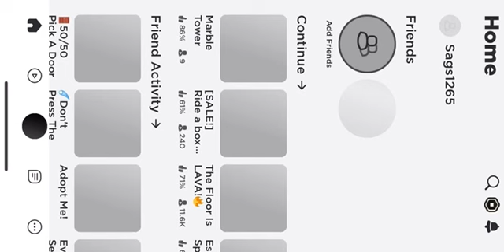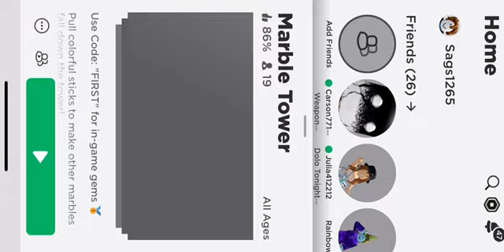Sagan and daddy play Roblox